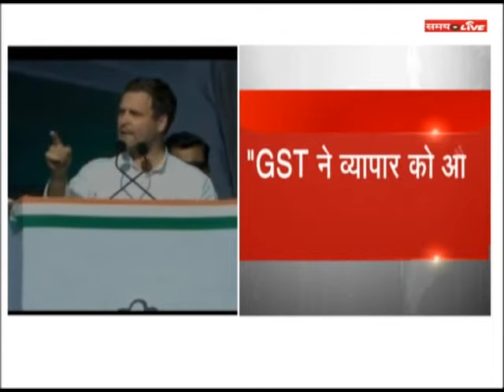CWC की बैठक में राहुल का पीएम मोदी पर हमला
पीएम मोदी चुनावी फायदे के लिए लोगों की भावनाओं से खिलवाड़ कर रहे हैं। बैठक में कांग्रेस अध्यक्ष राहुल गांधी ने पीएम मोदी पर सीधे हमला बोला।